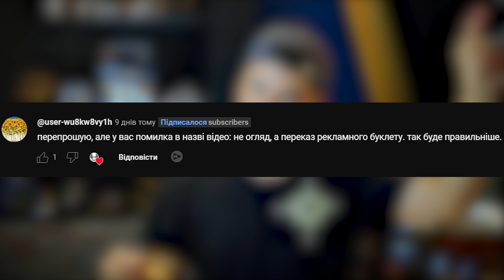Songs of Silence: Епічна стратегія з новим підходом до боїв!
Songs of Silence — це унікальна стратегічна гра, що поєднує елементи, карткових битв, управління королівством і покрокових пересувань. Дії гри розгортаються у візуально приголомшливому фентезійному світі. Цей гібрид жанрів одразу привертає увагу своєю стильною, мрійливою естетикою та занурюючим саундтреком.  Тож, нумо детально поговоримо про цю гру.

Долучайся до нашої спільноти!